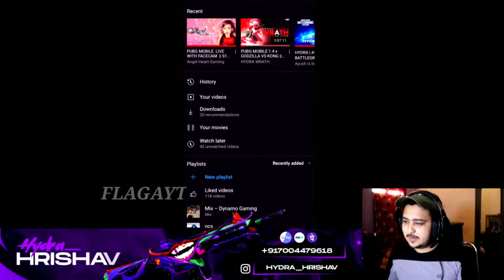Hydra Hrishav Raid Bengali Cute Girl | Girl Gamer | Flagayt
send news here fallow me

Description
Hello everyone,

we shorted everything, please don't send me copyright

एक और चिज में यहां पे किसी को HATE फैलाने नहीं आया हूं में सब का बोहोत बड़ा FAN हुं |